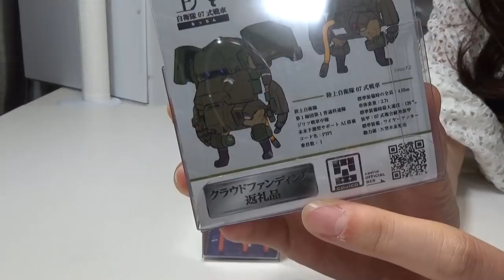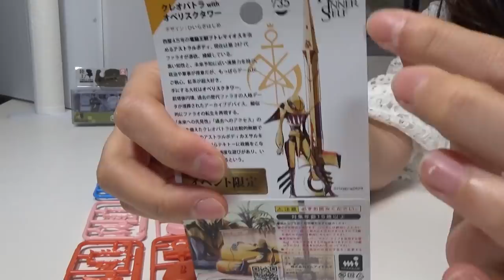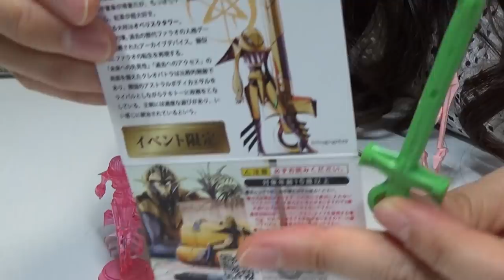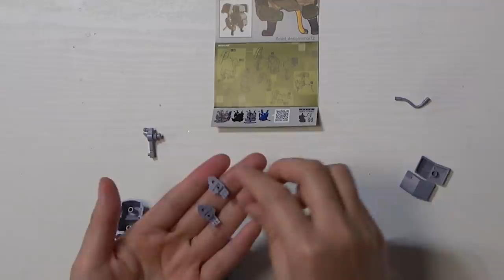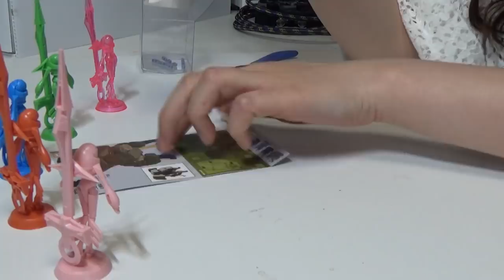プレ値20万円のプラモ？Cavico「なっちん」「クレオパトラ」作ってみた！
話題のCavico　チョイプラシリーズから「なっちん」と「クレオパトラ」を作ってみました！

・エムアイモルデ キャビコモデルズ チョイプラシリーズ No.003 陸上自衛隊07式戦車 なっちん

・エムアイモルデ キャビコモデルズ チョイプラシリーズ No.004 クレオパトラ with オベリスクタワー